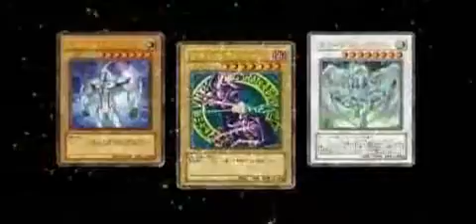Yu-Gi-Oh! - Pelicula 10 Aniversario